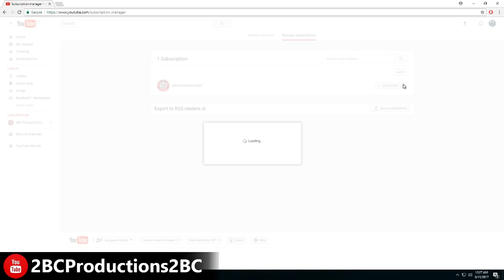HITMAN 3 - BERLIN GERMANY